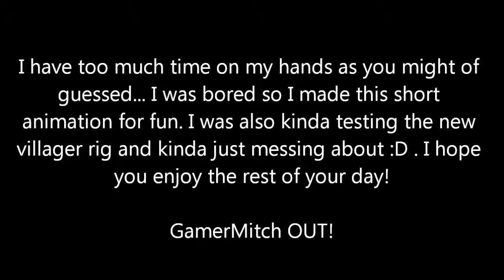I like... Cheese - Minecraft Animation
Well its official. I have WAY too much time on my hands lol. If you didn't notice: I like.. Cheese. :P

Songs:
Pegboard Nerds - Self Destruct: Intro + Outro

Programs Used:
Mine-Imator

GamerMitch OUT!